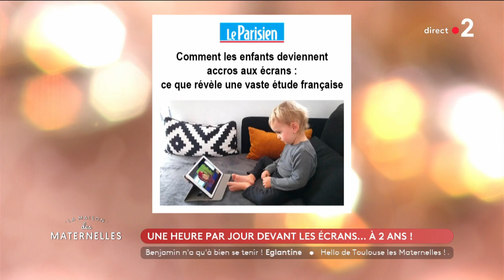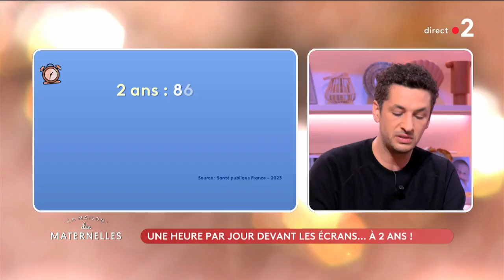Le JT de Benjamin Muller - 14/04/2023 - La Maison des maternelles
Vaccin contre la gastro pour les bébés, temps d'écran des enfants et l'annonce d'une série Harry Potter... C'est le JT de Benjamin Muller en ce vendredi 14 mai !